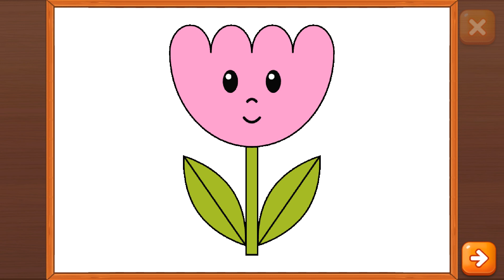kids Drawing Games Select Picture...